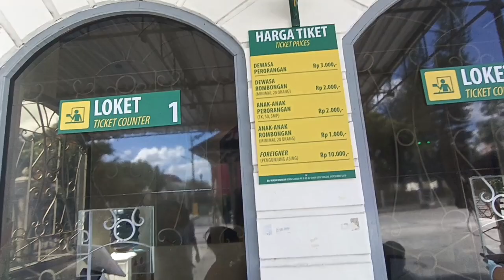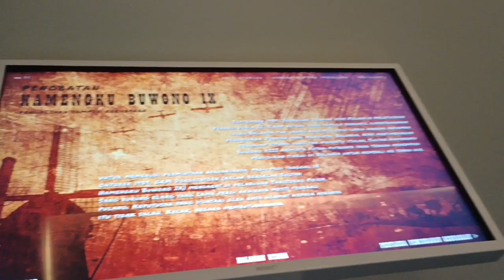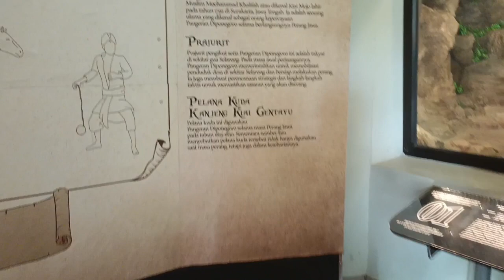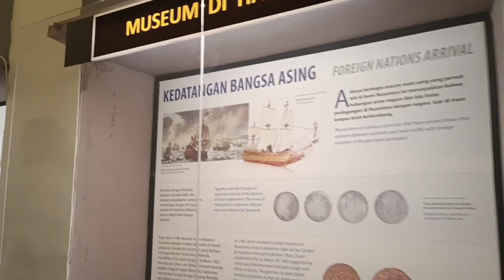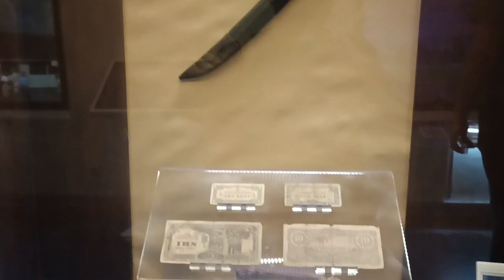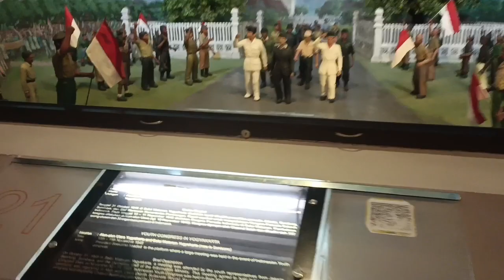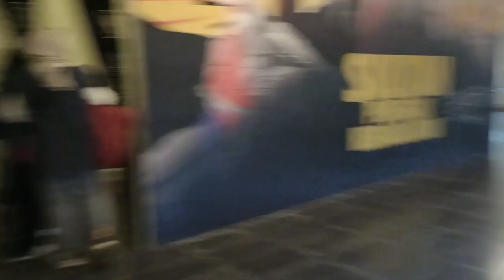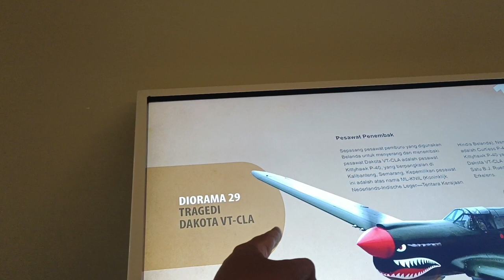Menjelajah Isi Benteng Vredeburg Benteng Belanda Di Malioboro Jogja Sejak Tahun 1767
Pada perjalanan kali ini, saya menjelajah isi dalam Diorama Benteng Vredeburg yang lokasinya tidak jauh dari Titik 0 KM Kota Jogja.

Benteng Vredeburg merupakan Benteng Pertahanan Militer yang di bangun oleh Belanda sejak Tahun 1767.